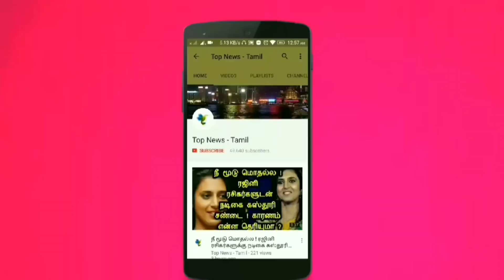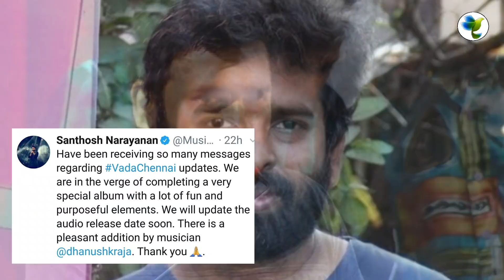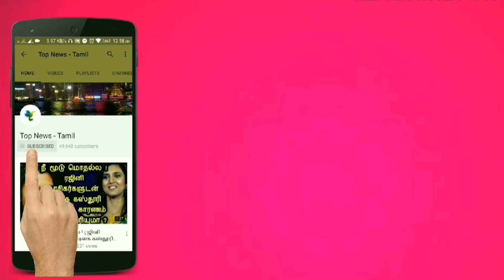Dhanush's Vadachennai Audio Release date ! Dhanush | Santhosh Narayanan | Vetrimaran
This video is about the latest updates about Dhanush's Vadachennai Audio Release date !